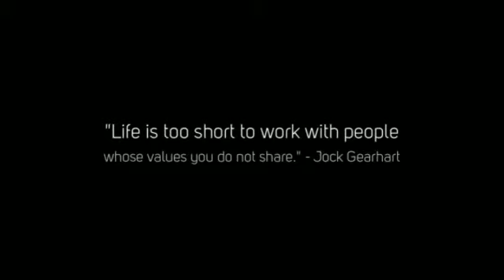Life Is Too Short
The “Tackle It Tuesday™” Inspirational Tip is a weekly inspirational message by Career Advancement Strategist™ Cassandra “D.I.V.A. of Dialog™” Lee. Each week she selects a quote from famous and not-so-famous people that inspired, uplifted, and empowered her life in hopes it will do the same for you. The D.I.V.A. of Dialog™ is a Career Advancement Strategist™ who helps administrative professionals and professional-minded individuals remove the landmines blocking their career success and personal growth. Through her seminars, workshops, keynote speeches, articles, books, and coaching programs, she shares tactics and solutions with her clients to help them think strategically, communicate effectively, and lead influentially in order to experience more workplace satisfaction and overall personal success. This Distinguished Toastmaster is an ideal speaker for your next event because she will educate, motivate, and empower your audience with “a learning good time.”